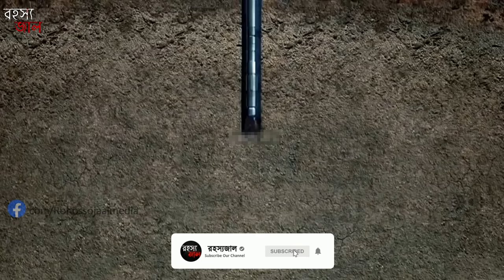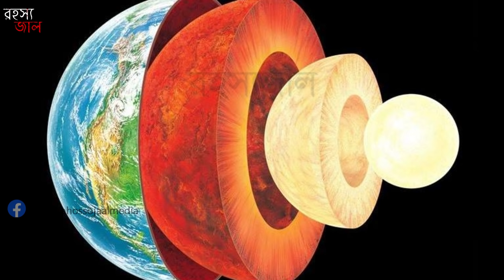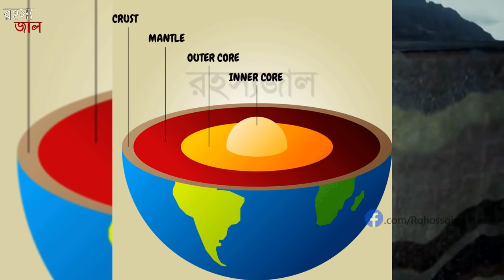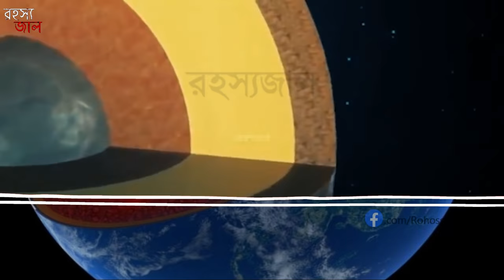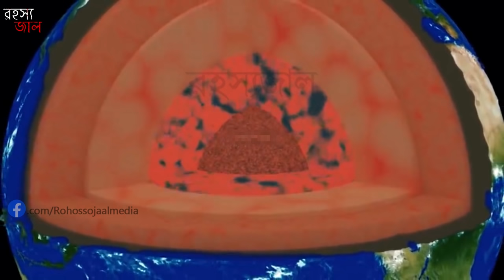পৃথিবীর মাটির নিচে কি আছে জানেন? | what is inside the earth ?